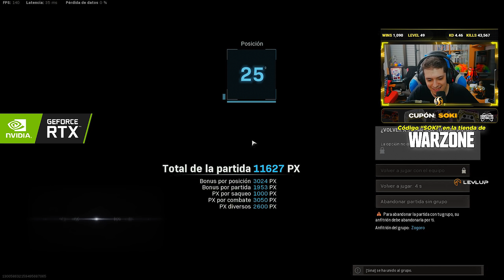ENCONTRAMOS AL HACKER MAS TRISTE DE CALL OF DUTY WARZONE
Buenas gente! NUEVO VIDEO DE CALL OF DUTY WARZONE BLACK OPS COLD WAR! NOS ENCONTRAMOS AL HACKER MAS TRISTE! MUY MALO TODO AL MAX Y NO PARA DE MORIR! XD